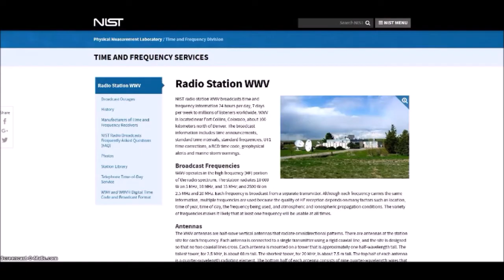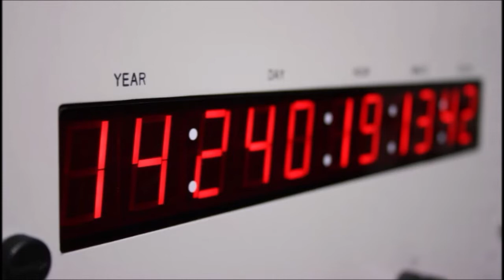Amateur Radio Newsline headlines for Ham Nation. August 29, 2018.